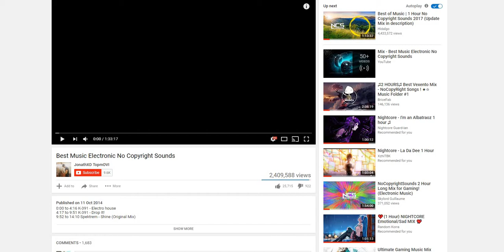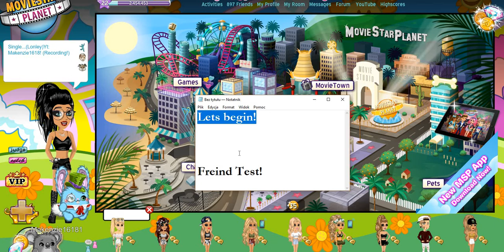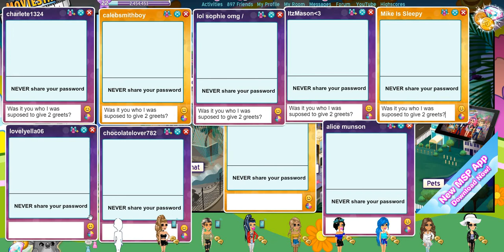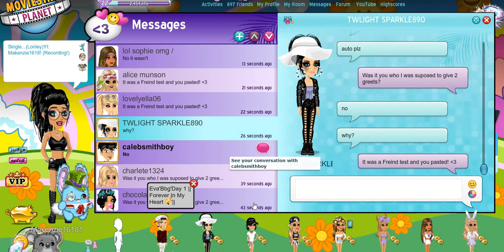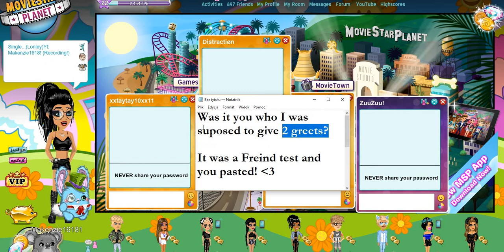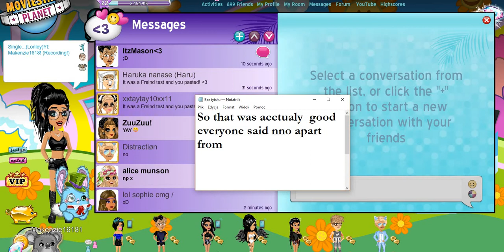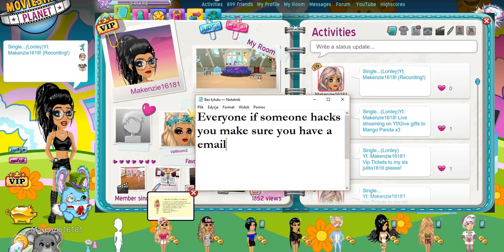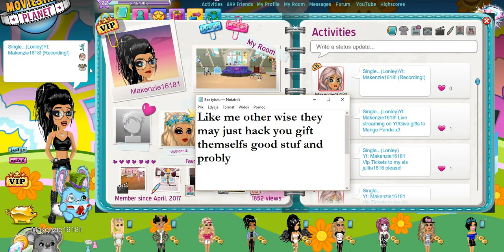Friend/Truth Test!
Can you guys please send gifts please?

This is my MSP account (US) :
Makenzie16181

Yeah I know I have a TON of fakes on US now but just know that these are my ONLY accounts

UK Account :)
Makenzie16181
Makenzie16181(Backup)

(I HAVE NO OTHER ACCOUNTS ON UK DO NOT FALL FOR THE FAKES)

I have an account on Australia and Ireland but i'm inactive on both those servers so it would be useless for you to friend me but I'll list them anyways :)

Australia:Makenzie6181

Ireland: Makenzie6181

I'm quite active on twitter, and you should all get me to 1000 followers